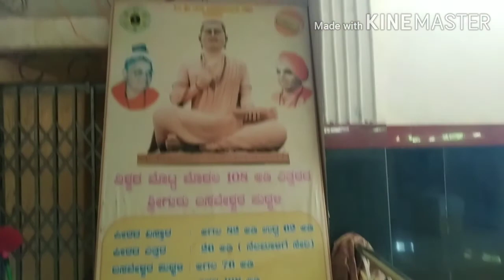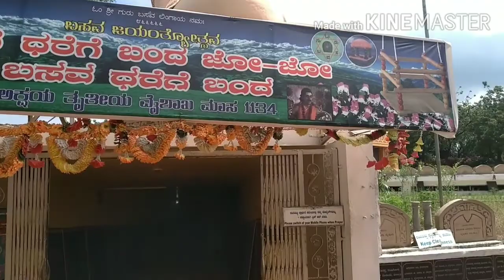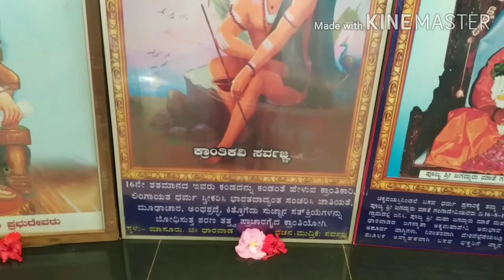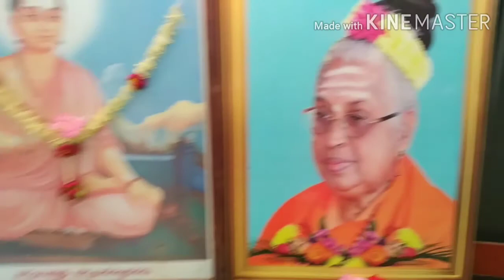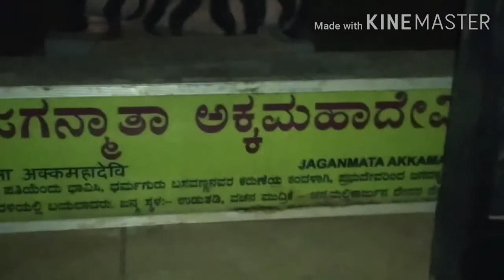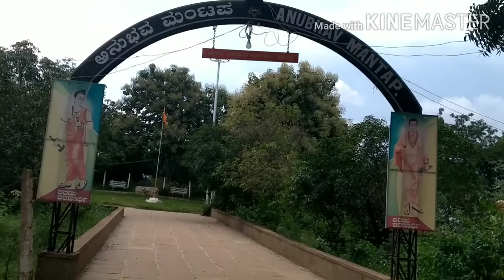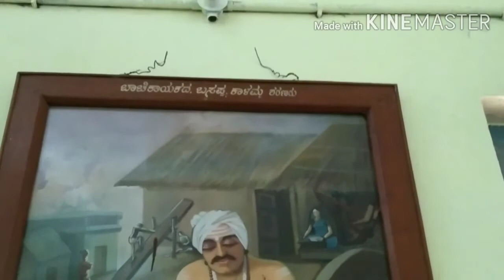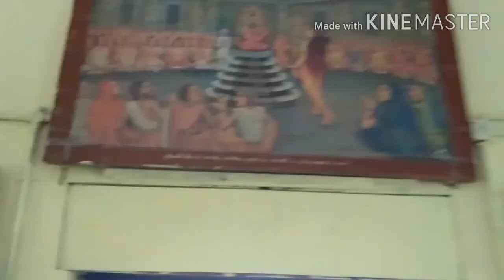ಅದ್ಭುತವಾದ ಬಸವಣ್ಣನ ಪ್ರತಿಮೆ ನೋಡಲು ಎರಡು ಕಣ್ಣು ಸಾಲದು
ಬಸವಕಲ್ಯಾಣ,108, ಅಡಿ ಉದ್ದ 82 ಅಡಿ ಅಗಲವಿರುವ ಬಸವಣ್ಣನ ಪ್ರತಿಮೆ,,